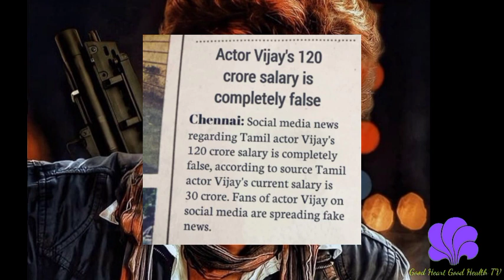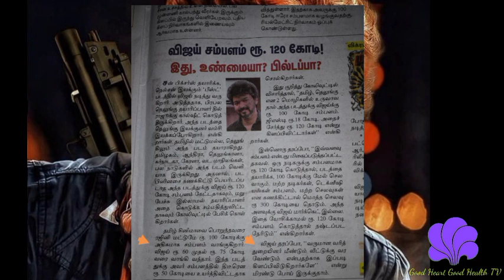இந்தியா டுடே ரஜினிக்கு குடுத்த மகுடம் மிரண்டு போன Haters